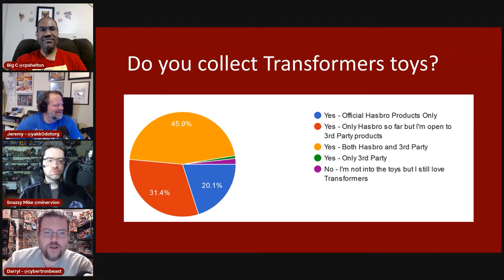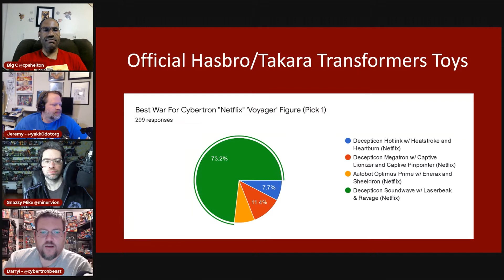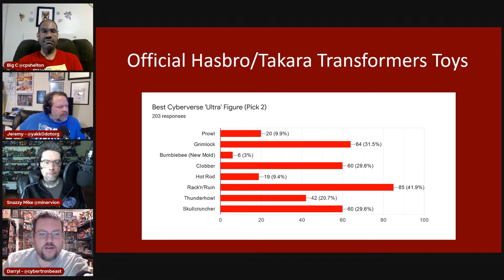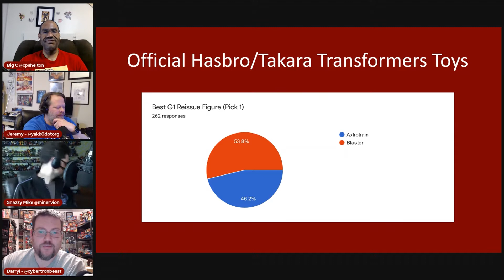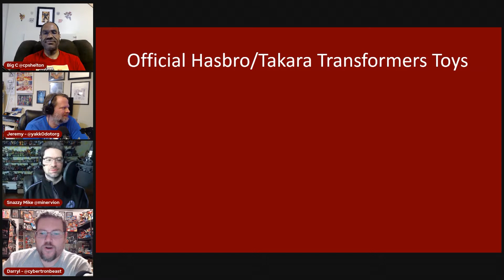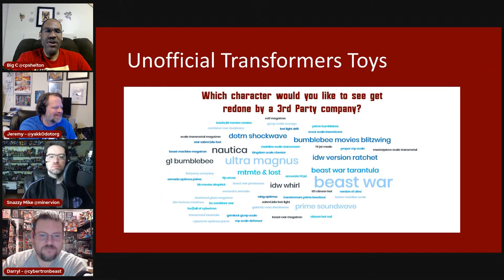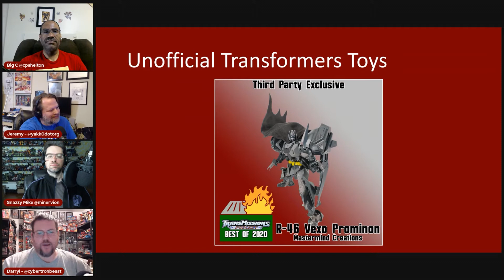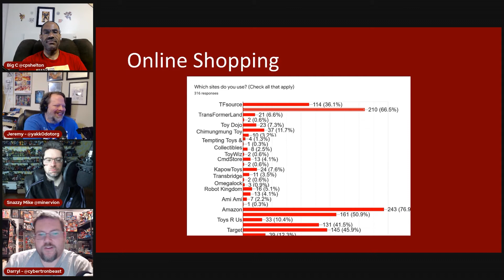TransMissions Podcast Episode 422 - Best of 2020!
We go through all your picks for the results of our Best Of 2020 Survey for Transformers toys! All this and much, much more on this episode of TransMissions!

About TransMissions:

TransMissions is a podcast network primarily about the Transformers franchise, but we also branch out into other related topics. On Wednesdays we have new episodes of TransMissions, all about the toy side of the Transformers franchise. On Fridays you can listen to new episodes of Alt Mode, with comic reviews and the latest news in Transformers comics and other media. TransMissions Extra! is a show we release whenever there’s a new one and covers non-Transformers topics.